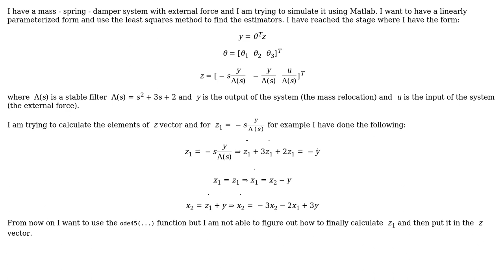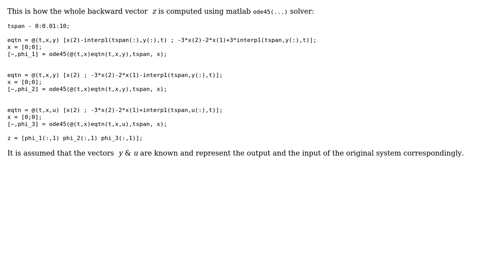Simulating a mass - spring - damper system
With thanks & praise to God, and with thanks to the many people who have made this project possible! You are responsible for your own actions.